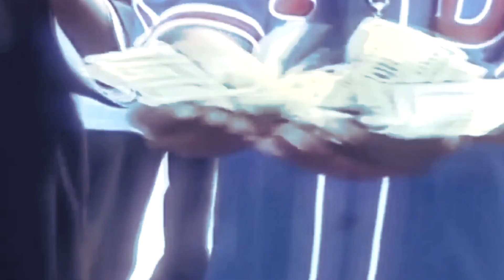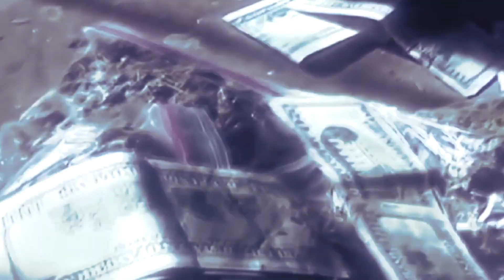MONOWIRE BUST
Best of Drift, House and Trap Phonk.